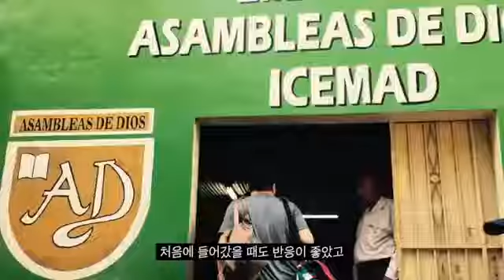05 세계에서 가장 위험한 엘살바도르ㅣ청년들이 복음으로 일어나다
■2021 신년말씀사경회ㅣ조성욱목사ㅣ성경의 복음 성경의 전도ㅣ복음27강ㅣ1.5 (화)~8 (금), 1.11 (월)~15 (금) 9일간ㅣ오전9:30~오후12:30 (한국시간)

❤️주관ㅣGMAN Philippines
❤️주최ㅣGMAN Philippinesㅣ복음가득한교회

❤️마태복음 24:14
이 천국복음(예수는 그리스도)이 모든 민족에게 증언되기 위하여 온 세상에 전파되리니 그제야 끝이 오리라

❤️강사 및 사역소개ㅣ우리세대 세계복음화를 위한 선교행전 29장의 현장보고

01ㅣ2019 꿈브레 마라나타 선교대회ㅣ우리세대 세계복음화 사명 감당ㅣCTS뉴스

07ㅣ평범한 성도들의 과테말라 살리기ㅣ한 교회가 주도한 국가적 전도운동

09ㅣ멕시코를 살리기 위해선 모두가 일어나야 합니다ㅣ어린 아이와 청년부터 성도와 목사님까지 전도자가 된 비밀

10ㅣ하이퍼인플레이션으로 고통받는 베네수엘라를 살리는 길 ㅣ어려움 속에서 복음으로 일어난 제자들

11ㅣ정치할까요 vs 목회할까요ㅣ한 목회자의 질문ㅣ니카라과 사역의 목표

12ㅣ콜롬비아 선교 이야기ㅣ삐걱대는 첫 만남부터 9개 지역에 제자를 세우기까지ㅣ우리세대 세계 복음화

13ㅣ고산병도 막을 수 없었던 볼리비아 주님의 제자 찾기ㅣ어려움 속에서도 순종했던 볼리비아 선교 이야기

14ㅣ아프리카 미션ㅣ아프리카를 전도하는 법ㅣ우간다 민족 전도대회 2020

유익하셨다면 좋아요 구독 알람설정 부탁드립니다.

❤️한인선교사와 MK를 위한 방송
GMAN Philippihes(가입하러가기)